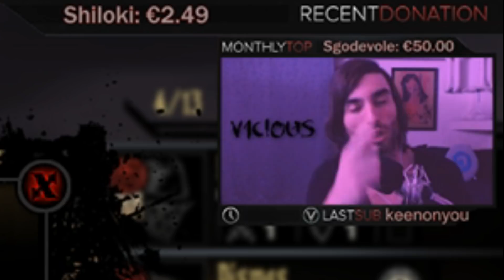Darkest Dungeon #2 | Il Primo Dungeon [GAMEPLAY ITA]